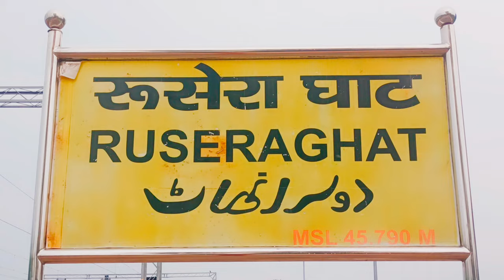Rosera Rap Song – Monu Raj | Monu Raj Persents | New Rap Song 2022 |monuraj6299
Rosera Rap Song – Monu Raj | Monu Raj Persents | New Rap Song 2022 | monuraj6299 | rosera |Monu Raj Rosera roserarapsong samastipur monuraj6299 rosera newrapsong2022 rapsong2022 #2023#newrapsong

Song Credits
Artist – Monu Raj
Rapper – Monu Raj
Video  Mixing -  Monu Raj
Casting – Monu Raj
Camera  Man – Sujeet Arya & Suraj Raj
Thumbnail  Edit – Monu Raj
Mixing – Monu Raj

Rosera Rap Song 2

Rosera Samastipur Rap
Rosera New Rap Song
Rosera Rap Song Monu
Samastipur Rap Song
Samastipur Rap Song 2
Rosera Rap New Song
Rosera New Song
Samastipur New Song
New Rap song 2022
New Rap
New Rap 2022
Rosera Bus Stand
Rosera  Mall
Rosera  Rahul Hot Collection
Rosera  Gandi  Chowk
Cinema  Chowk  Rosera
Mahiver  Chowk  Rosera
Rahua  Rosera  Samastipur
Hotel  Athtihi Sarkar Rsoera
Hotel  Sandya  Rosera
Hotel ladu Gopal
Hotel RK Quality
R.K Quality Rosera
New Rap Rosera

Bhai Logg Agar Video Acha Laga Toh Video KO ..

Milte Hain Next Video Mein..

KEEP SUPPORTING
KEEP LOVING

TERA BHAI MONU